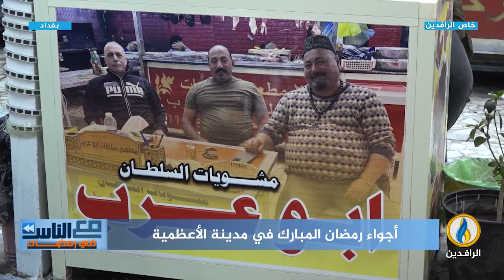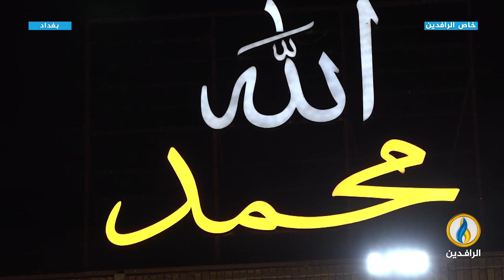مع_الناس_في_رمضان | أجواء رمضان المبارك في مدينة